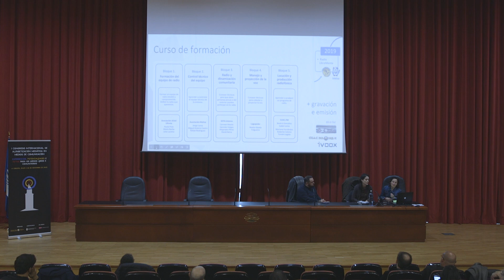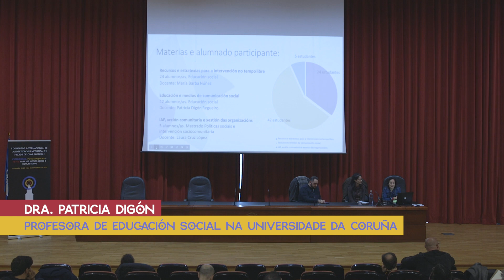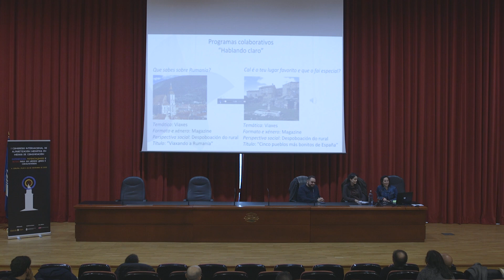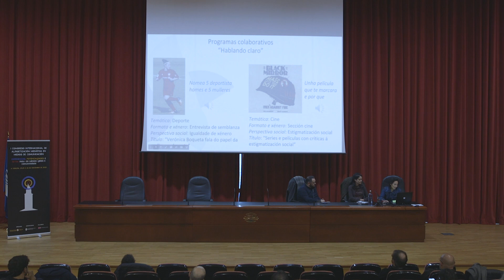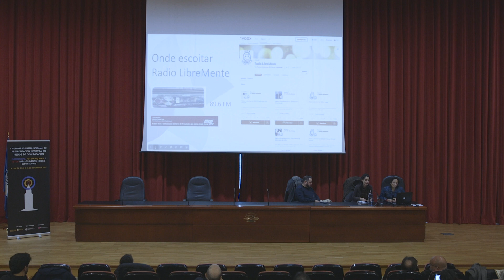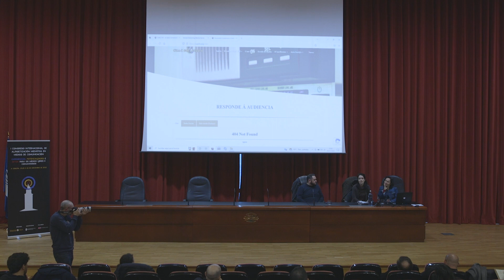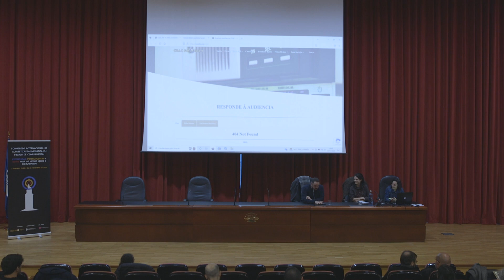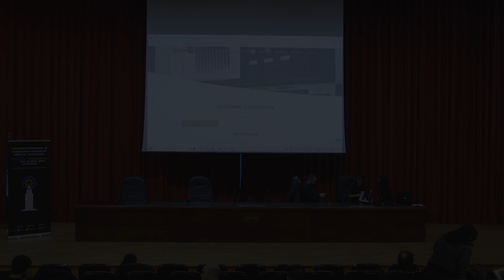CONFERENCIA: "Radiolibremente, un proxecto educomunicativo dende o cárcere" (By M.Barba & P. Digón")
Conferencia: RADIOLIBREMENTE. Un proxecto de educomunicación no cárcere de Monterroso
Conferenciantes:
Dra. MARÍA BARBA. Presidenta da Asociación Aliada e profesora de educación social na Universidade da Coruña.
Dra. PATRICIA DIGÓN. Profesora de educación social na Universidade da Coruña.